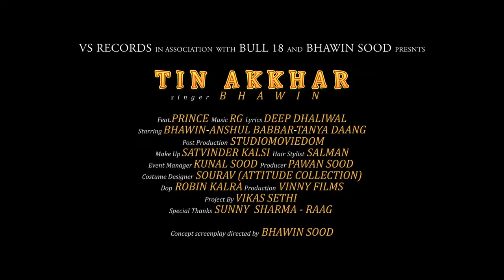2017 new song TEEN AKHAR BHAWIN SOOD